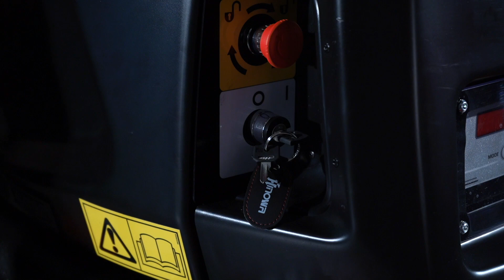Hinowa telescopic platforms TeleCrawler13N/S with 3D animations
Hinowa’s electric telescopic platforms are the result of the company’s ongoing commitment to Research & Development, aimed at providing cutting-edge solutions to customers who work in a variety of fields. These new platforms ensure even better results in terms of efficiency, versatility and safety. They also have unique features which help increase productivity whilst ensuring they are environmentally friendly.